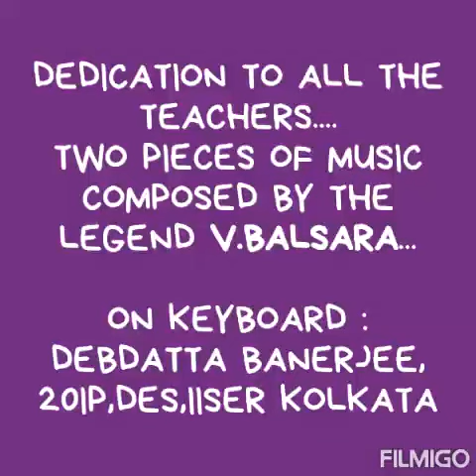E-Teachers Day Program 2020 | Debdatta Banerjee | Keyboard Cover | IISER-Kolkata